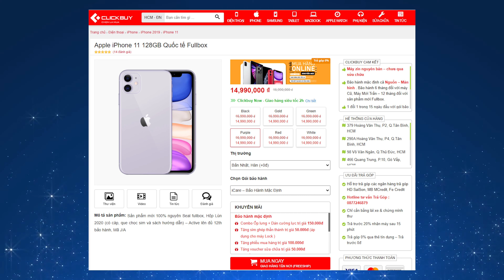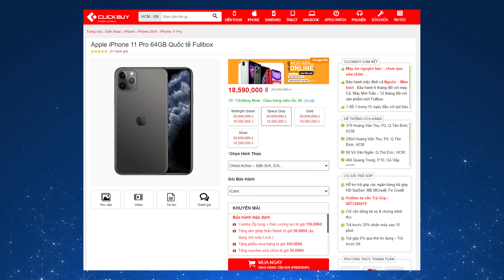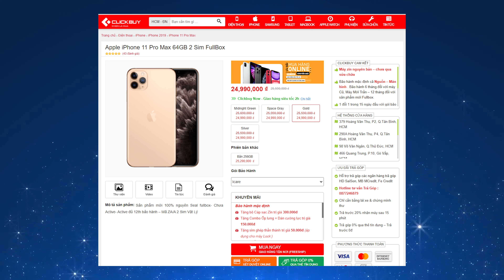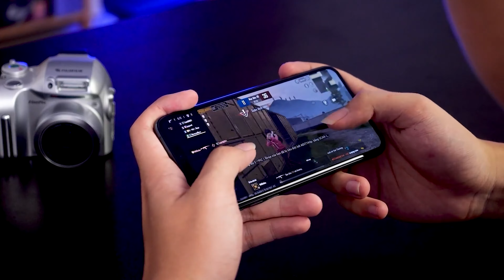Top iPhone giảm giá cực mạnh tại Clickbuy !!!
Trong thời gian dịch bệnh diễn biến phức tạp, người dùng có thể ngồi nhà và đặt hàng online lại được giảm giá lên tới 2 triệu đồng

📞 Hotline bảo hành, kỹ thuật:
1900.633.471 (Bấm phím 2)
📞 Hotline hỗ trợ phần mềm: